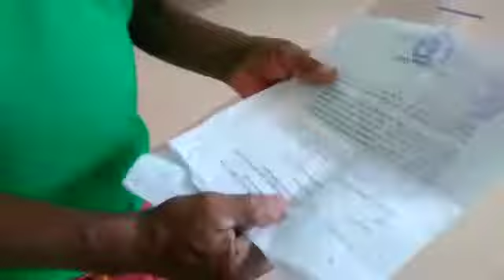SEÑOR DENUNCIA ROBO DE PARTE DE UN ABOGADO